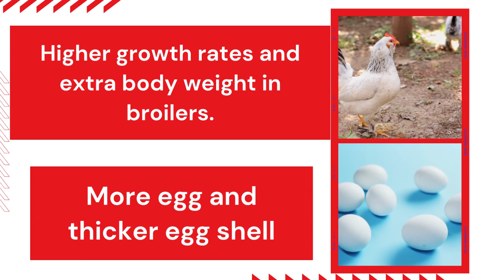Phytase enzyme for phosphorus absorption || poultry feed supplement || swine feed supplement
फॉस्फोरस अवशोषण के लिए फाइटेज एंजाइम
Phytase enzyme for phosphorus absorption

Benefits
1. Releases phytase bond phosphorus from plant feed stuffs in feed ratio.
2. Improves Mineral protein utilization.
3. Increases phosphorus availability of feed- reduces DCP addition and releases minerals for assimilation.
4. Higher growth rates and extra body weight in broilers.
5. Prevent leg related disorders.
6. More egg and thicker egg shell
7. Weakness and other phosphorous deficiency.

Usage & Administration
For Poultry
75gm-150gm/ton of feed.